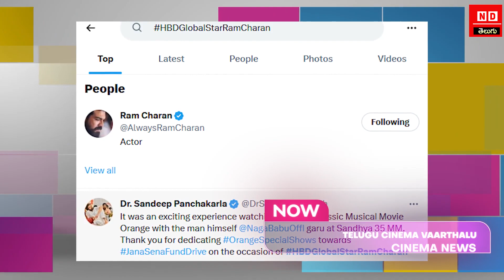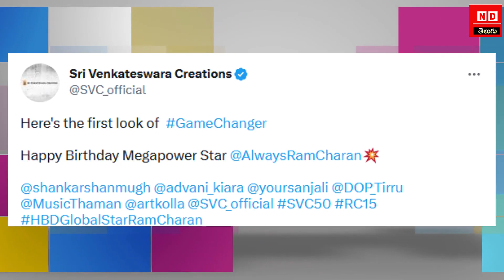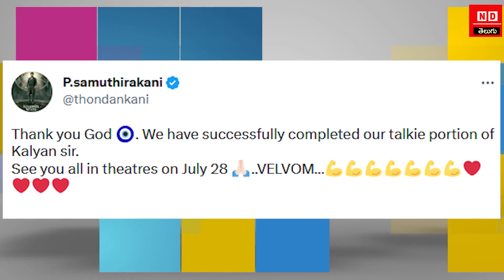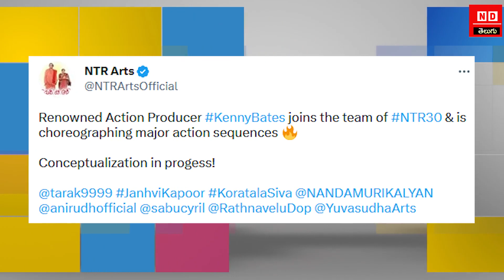Cinema News #22 | Ram Charan Game Changer | Pawan Kalyan OG Updates | SSMB 28 Release Date | NTR 30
గేమ్ చేంజర్ గా రాంచరణ్  : 00:14
స్పీడ్ పెంచిన పవన్ కళ్యాణ్ : 02:02
సంక్రాంతి బరిలో సూపర్ స్టార్ : 03:27
ఎన్టీఆర్ 30 పోరాటాల కోసం : 04:18